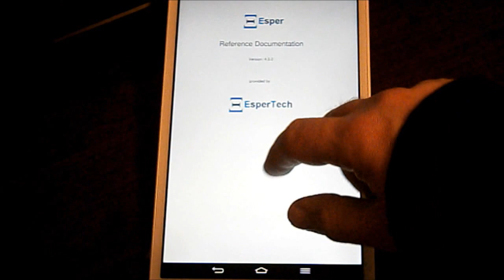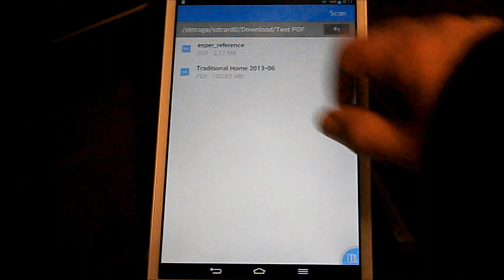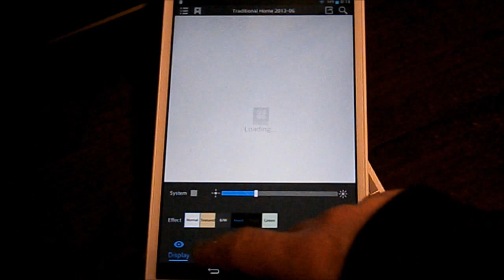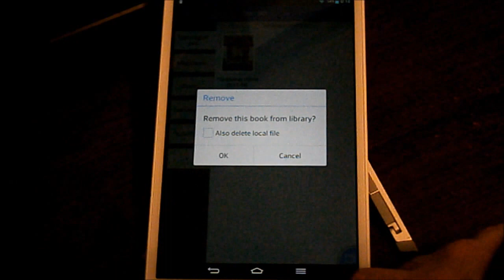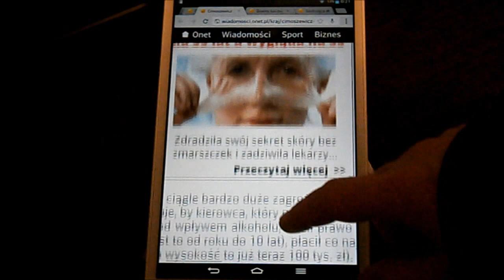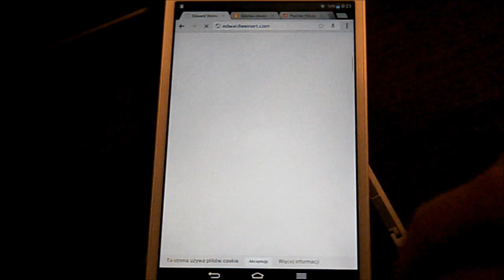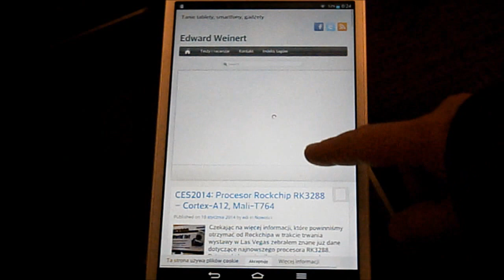LG G Pad 8.3 - test PDF i WWW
LG G Pad 8.3
IPS FullHD, 1920 x 1200, 16:10, 273 PPI
CPU Qualcomm Snapdragon 600 1,7 GHz
2 GB RAM LPDDR2
16 GB eMMC
GPS, Bluetooth
aparat 5.0 MP
kamerka 1.3 MP

PDF Reader: SmartQ Reader